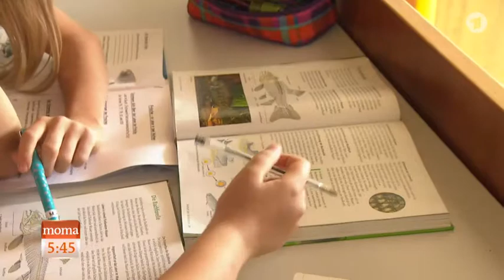THS Acht Millionen Schueler Morgenmagazin ARD 12.07.2017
Raumnot an der THS - steigende Schülerzahlen